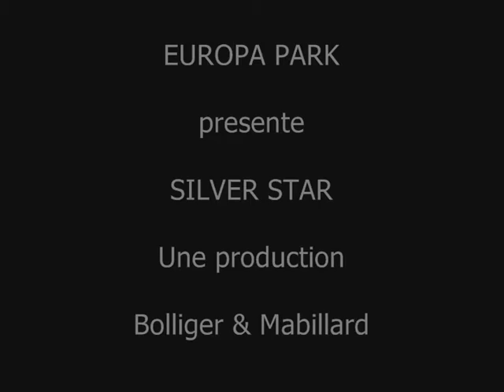Silverstar by kronos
Le Megacoaster Bolliger & Mabillard "Silverstar" , Europa-park, Rust vu de l'intérieur !